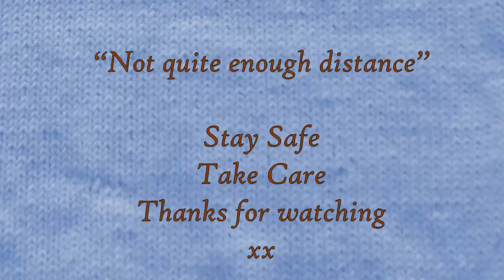Not Quite Enough Distance, Week Ending 17th June 2022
Arctic Crafts:
Etsy Shop